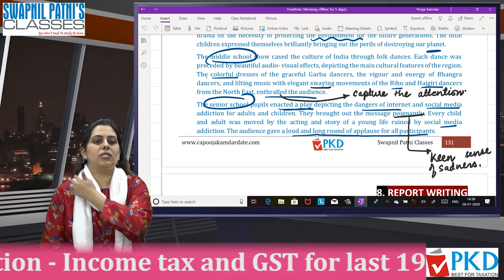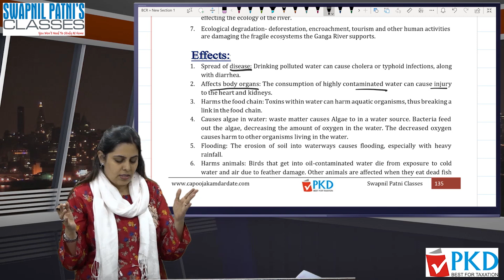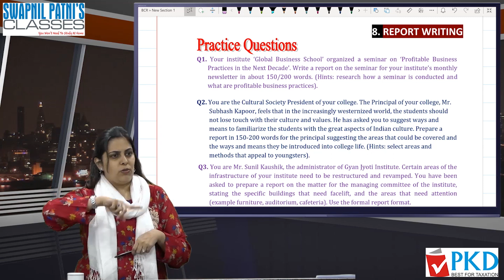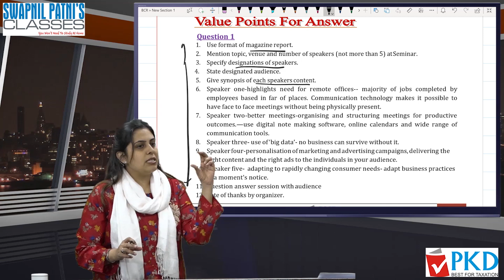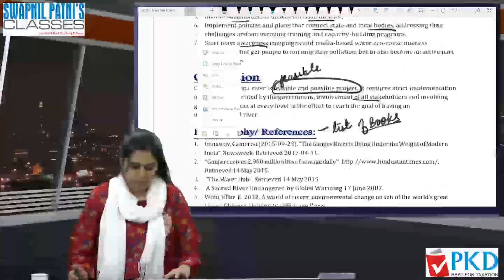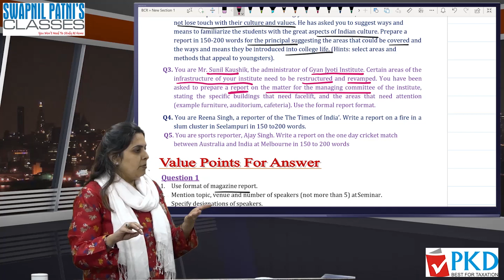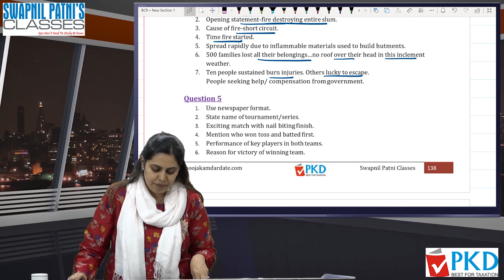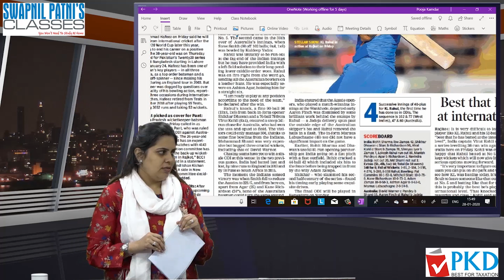BCR - CA Foundation English lecture 18 Report Writing by CA Pooja Kamdar Date